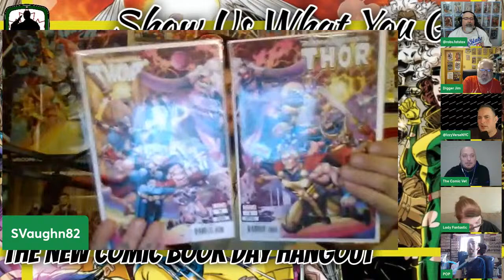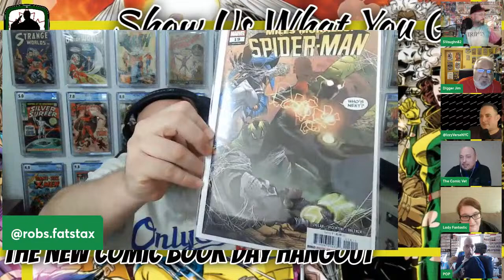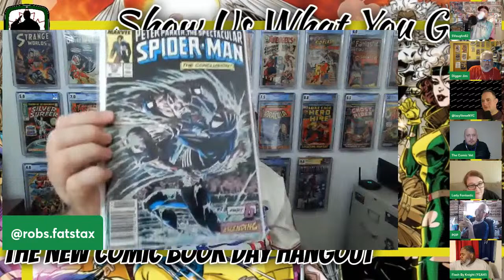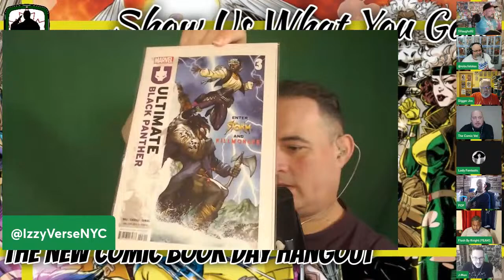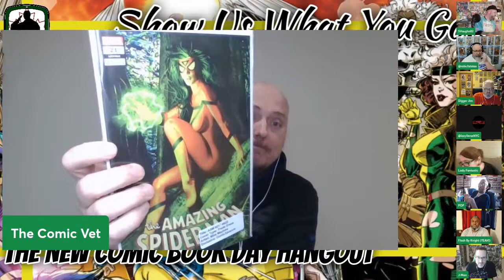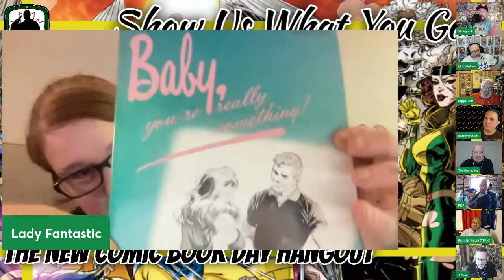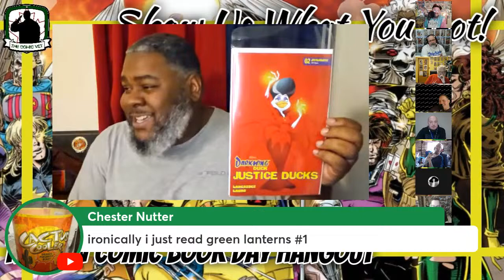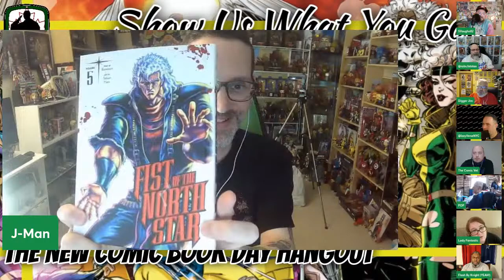Show Us What You Got! • The New Comic Book Day Hangout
Welcome back to the open invitation to join the panel NCBD show! My IG page is the_comic_vet

It's newcomicbookday !!!

With big titles like milesmorales Spiderman & superman and also wonderwoman books all dropping this week...it's time to show our comicbookhaul and what we're going to be reading! It's a strong week for comicbooks !

Tonight we continue to show new additions to the Comic Army Box Giveaway!

My LCS is proudly RetroRocketComics owned by @sonofabruce

Interested in The Comic Vet merch? Mugs, t-shirts, hoodies, and more!

There is a The Comic Vet t-shirt that specializes OnlySlabs and more importantly helps comicscuringcancer ! Pick up your t-shirt today and help C3!!